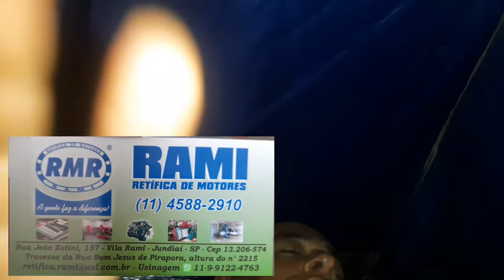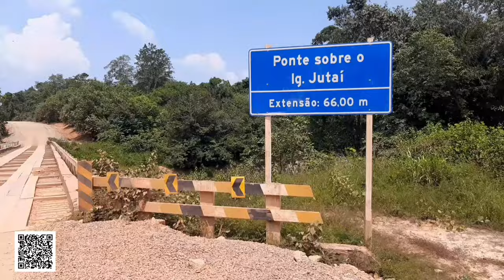BR 319 É AMAZÔNIA, CRUEL, PERIGOSA, CHEGAMOS NO IGARAPÉ RIO NOVO RAIMUNDO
chegando no igarapé rio novo no Raimundo passei 2 dias acampado no Rio novo